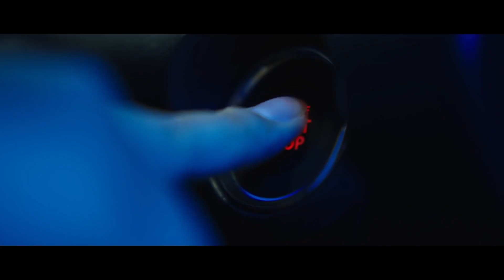Jacklekk เก็บมาเล่า EP.Special.รีวิวชุดแข่งหงส์ตัวใหม่..ของจริงไม่เหมือนในรูป?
Liverpool thailand
thekop thailand
liverpool Kit2021